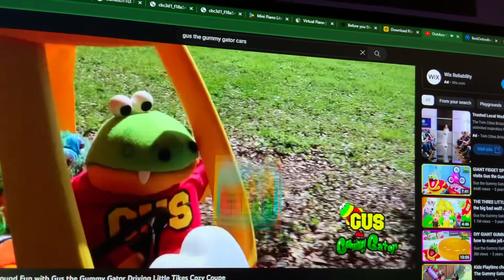Gus and everyone is hits by a tree add round 1